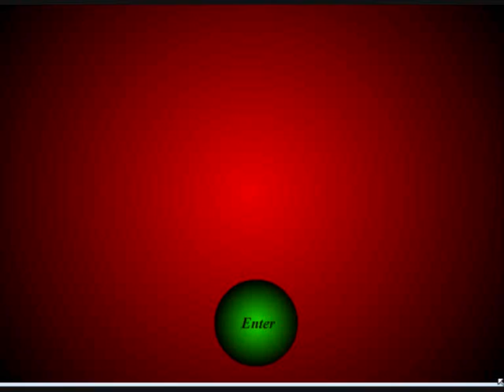My Actionscript Animation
This is my first animation made using actionscript. It is an assignment I got at uni. We were taught flash for about 8 weeks, only 3 or 4 were on actionscript! Then we had to make an animation with 3 scenes the first a title card, the second a animation contains at least 3 buildings and a car and the third a credits card with the current data populated each time.

I have finished mine with two weeks spare so I thought I would upload it and see if anyone comments on it.